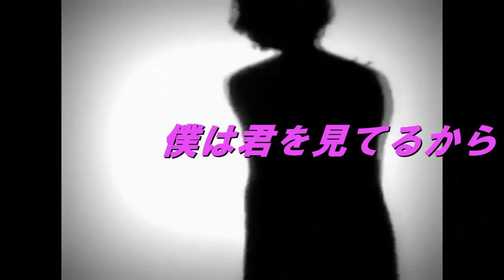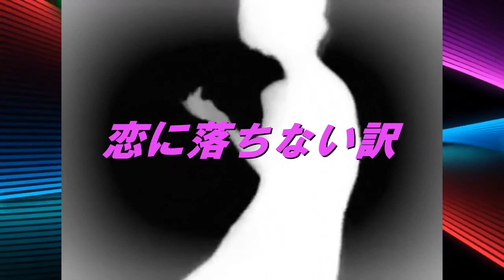シェイキンラブ・メイキンラブ！★with UG★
オリジナル（UG's song）

友人のギタリストであるUGの楽曲を共にリアレンジしました。
作詞は同じく友人の吉田で、歌だけで参加するのは久しぶりで
新鮮でした。

・ギター／作曲：UG
・作詞：吉田
・歌／映像：SUSHIROCK

是非皆さんも一緒に歌って踊っていただけたら幸いです♪
UGとはまた何かやろうぜ！と話しているのでこうご期待！

【シェイキンラブ・メイキンラブ！】

君とシェイキンラブ、君とメイキンラブ
僕は君を見てるから
君とシェイキンラブ、きっとメイキンラブ
恋に落ちない訳ないじゃない！

不埒な恋だとか言わせとけば
なぜなら君は笑ってるから
別にわかってもらえんでいい
なぜなら僕はわかってるから

もっともっともっと　君を見せてよ
もっともっともっと　僕を見せるよ
もっともっともっと

不思議な君と僕の関係
それでも君を見つめてるから
君の笑顔に会えない日でも
それでも君を思ってるから

もっともっともっと　僕を見ててよ
もっともっともっと　君を見てるよ

（愛しあえちゃうはずだから！）

君とトーキングラブ
僕とメイキンラブ
今はまだ言えないけど
そしてメイキンラブ
ずっと変わらない恋心

シェイキンラブ、君とメイキンラブ